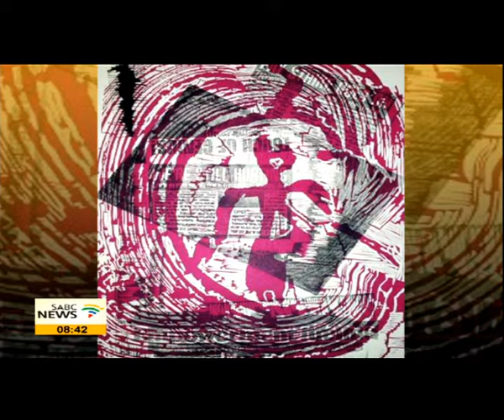Samanthole Creative Projects & Workshop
Khehla Chepape Makgato a twenty-six-year old visual artist raised in Makotopong Village outside Polokwane in Limpopo. Having vowed to providing mentorship to aspiring young artist. He started  Samanthole Creative Projects and Workshops. This initiative aims at providing and exchanging art skills and creative ideas to the youth in the rural communities across the country. Joining us in the studio, is Visual Artist and Founder of Samanthole Creative Projects and Workshops, Khehla Chepape Makgato.